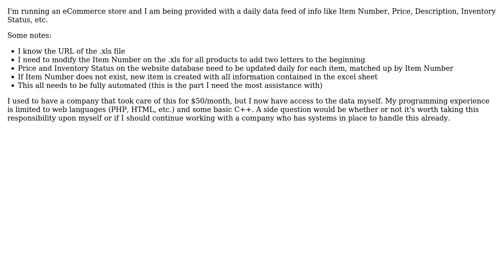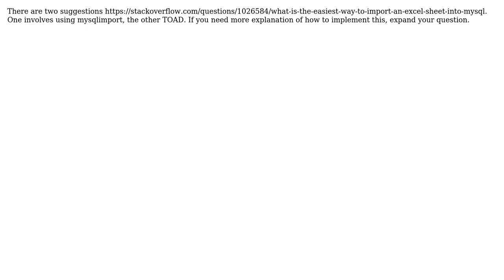Automate excel sheet download, modify, and upload to MySQL database (2 Solutions!!)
Automate excel sheet download, modify, and upload to MySQL database

With thanks & praise to God, and with thanks to the many people who have made this project possible! | Content (except music & images) licensed under CC BY-SA | Music | Images & others | With thanks to user wallyk user Nick user Alain Collins and the Stack Exchange Network Trademarks are property of their respective owners. You are responsible for your own actions.